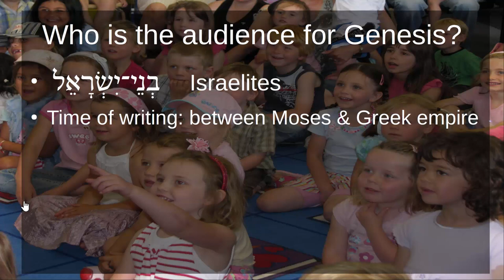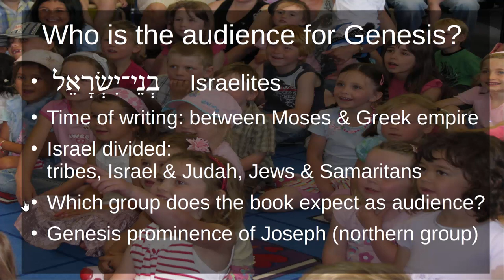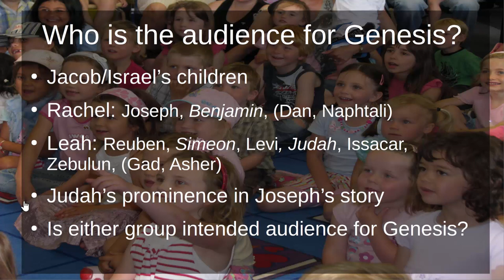Who is the audience for Genesis?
Recognising the audience that an author writes for can help us 'catch' what they are saying. Working out the audience for Genesis is notr as simple as you might think, yet noticing this complexity can help us spot one of the book's messages more clearly.